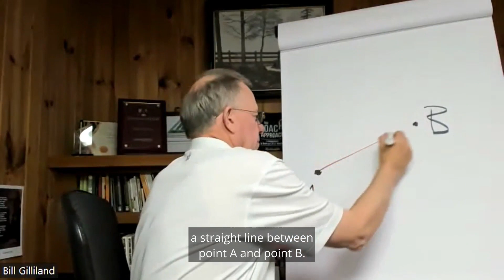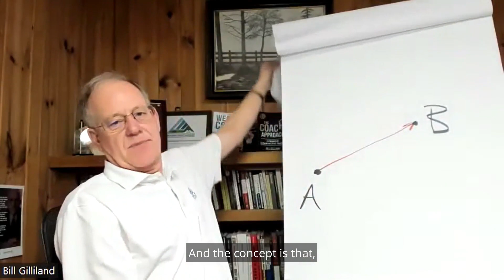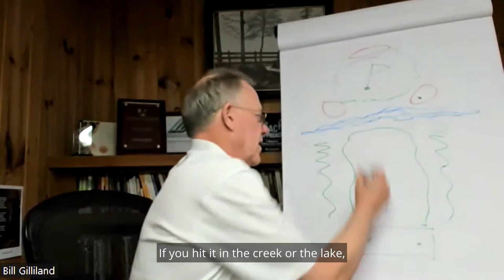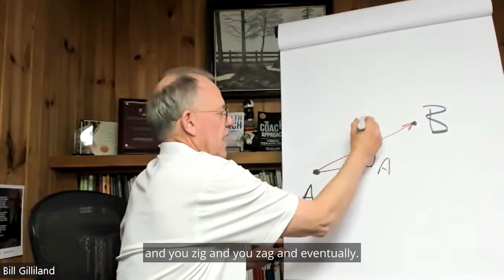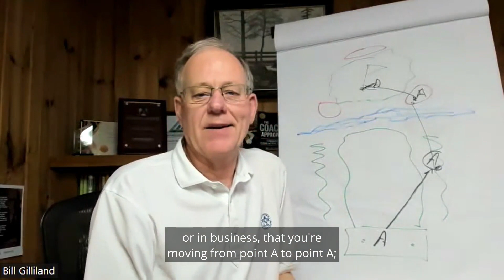Life, Business, and Golf From Point "A" | Bill Gilliland ActionCOACH Growth Partners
I hope you're having an amazing week. In today's video, I want to discuss a concept that I believe has the power to transform our lives. You're probably familiar with the idea of moving from point A to a better point B. We often envision this journey as a straight line between the two.

However, I recently learned a valuable lesson about this concept from a friend who played on the women's golf team at the University of Arizona. She shared with me a book called "Golf From Point A" written by Susie Meyers, an accomplished golf professional.

In the book, Susie emphasizes that no matter where you are, you are always at point A. When you tee off on a golf hole, you face challenges such as fairways, roughs, and hazards. Regardless of where your ball lands, you have to play it from there. Sometimes it's a good shot, other times it may end up in difficult positions like the rough, creek, or sand trap.

The key is to keep playing the ball from wherever it lies until you reach your ultimate goal, which is often point B. But the fascinating thing is that once you achieve that goal, you realize that it becomes your new point A. You set a new target, and the journey continues.

Life, just like golf, rarely follows a straight path from point A to point B. It involves hitting multiple point A's, navigating twists and turns, and constantly adapting. The important thing is to learn from the past but not dwell on it. The past is behind us, and we can only focus on the present.

So, whether you're playing golf or pursuing your goals in business and life, remember that you're always moving from point A to point A. It doesn't mean you shouldn't set ambitious goals at point B; rather, it's about understanding that once you reach those goals, you must keep growing and always be at point A.

I hope you found this concept helpful and inspiring. Remember to play the game of life from point A, embrace the present, and keep striving for new achievements.

Regenerate response